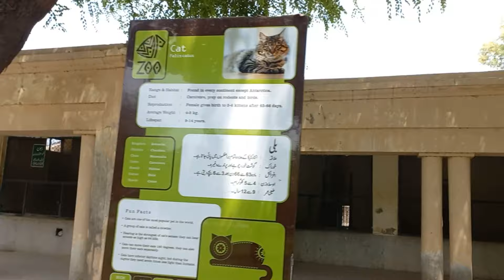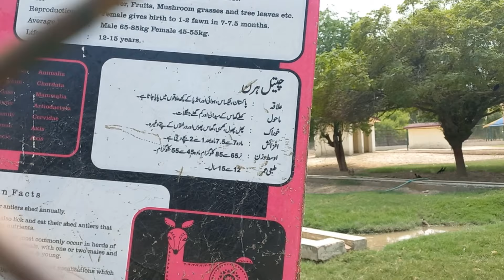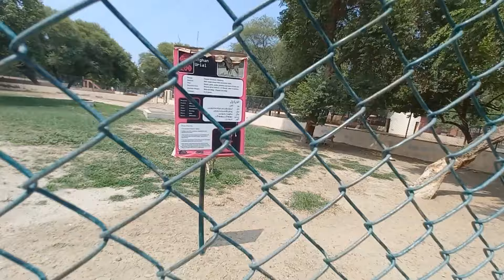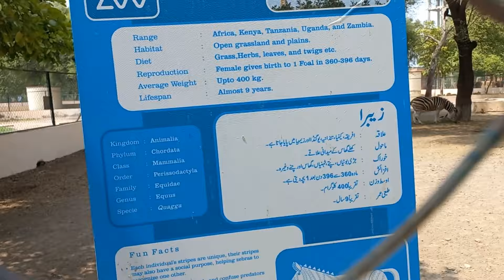Mini Zoo Big Surprise 🏡😍|| Shehr Main Dihat || Turab And Sibtain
Asslamualaikum Friends ☺️

Big Zoo Big Surprise

shehr main dihat today video
shehr main dihat new vlog
sheher mein dehat
shahar mein deha
sher mein dehat
sher mein denat
shehr main dihat new
sheher mein dikhta new
inzi or ibrahim setuptour
meetup with inzi or ibrahim
ibrahimor ibrahim
inziibrahim
inziibrahimvlog
birds market lahore
lahore sunday birds market
karachi birds market
aseel amroha murga
aseel azan
aseel birds
aseel breed
aseel breed names
aseel breed types
aseel breeding tips
aseel breeds in pakistan
aseel cage
aseel cage banane ka tarika
aseel cage design
aseel cage equipment
aseel cage guiranwala
aseel cage jhang
aseel cage karachi
aseel cage pakistan
aseel cage setup
aseel cage setup at home
aseel cage setup box
aseel cage setup design
aseel cage setup house
aseel cage setup house design
aseel cage setup ideas
aseel cage setup tutorial
aseel cage setup urdu
aseel cage setup video
aseel chicken
aseel chicken cage
aseel chicken size
aseel chicks
aseel chicks cage
aseel cross breed
aseel death fight
aseel egg
aseel eve color
aseel eyes
aseel fight
aseel fighter
aseel heera
aseel hen
aseel hen fight
aseel hens
aseel home cages
aseel in abbottabad
aseel in faisalabad
aseel in gujranwala
aseel in islamabad
aseel in karachi
aseel in kharian
aseel in lahore
aseel in multan
aseel in rawalpindi
aseel in sargodha
aseel java murga
aseel kabootar
aseel kabootar ki pehchan
aseel ki pehchan
aseel kokar
aseel kukar fight
aseel kukar picture
aseel kukkad
aseel Lahore
aseel akha
aseel lasani
aseel lover
aseel murga
aseel murga cage
aseel murgha
aseel murgi
aseel murgo ki ladai
aseel nasal
aseel patha
aseel rooster
aseel rooster cage
aseel rooster fight
aseel rooster types
aseel sale in gujranwala
aseel sale in islamabad
aseel sale in karachi
aseel sale in lahore
aseel sale in rawalpindi
aseel shamo
aseel thai murga
aseel tokra
aseel types in Pakistani
aseel usa
aseel ustad
aseel video
aseel vs shamo fight
aseel white chicks
aseel white murga
best aseel
best aseel breed for fight
best aseel breed in pakistan
best aseel breed in world
best aseel fight in pakistan
best aseel in pakistan
best feed for aseel chicks
best fighter aseel breed
best fighting aseel breed hen
aseel hen fight aseel
how to make aseel cage indian
aseel indian 8
aseel murga
java aseel breed
make aseel cage at home
mianwali aseel fight
mianwali aseel murga
aseel pakistani
aseel murga rooster cage ideas
shamo vs aseel
sindhi aseel
thai aseel fight
thailand aseel
thailand aseel murga
top 10 aseel breed
top 10 aseel murga
top aseel breed in pakistan
aseel breeding cage height
aseel breeding cage hen
aseel breeding cage hyderabad
aseel breeding cage in faisalabad
aseel breeding cage in lahore
aseel breeding cage in pakistan
aseel breeding cage jaranwala
aseel breeding cage ka tarika
aseel breeding cage karachi
aseel breeding cage making
aseel breeding cage market
aseel breeding cage size
aseel market
bird cage big size
india bird cage setup
bird cage setup ideas
bird cage size cockatiels
fancy pigeon cage setup
love birds cage setup ideas
pet pigeon cage setup
shehr main dikhta
shar ma dahat
sheher mein dehat
turab sibtain
turab shahar ma dehat
talha ghouri vlogs
border village secret
talha ghouri
border village secrets
life with talha ghouri
inzi or ibrahim
inzi or ibrahim today vlog
inzi aur ibrahim
inzamam khan
inzi ibrahim
inzi braham
dawood sabir vlogs
armaan birds🐦 vlog
sw pet house
mishkat khan
zeeshan faryad
hum aur parindey
ibrahimor ibrahim
inziibrahim
inziibrahimvlog